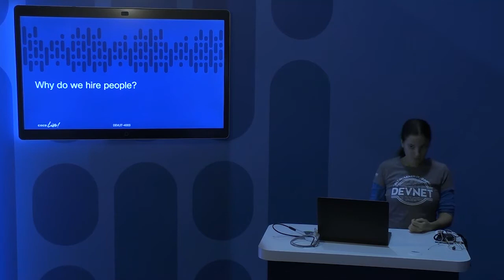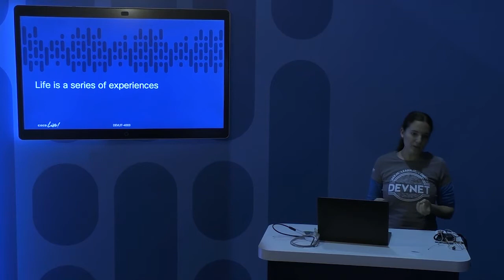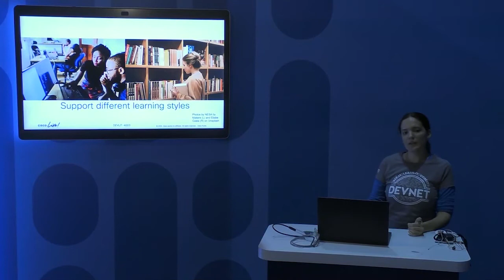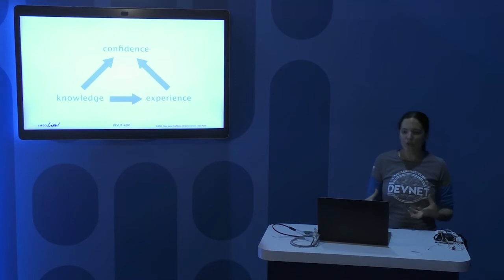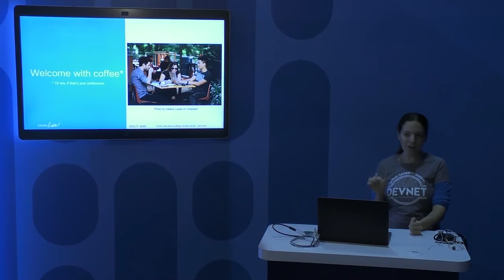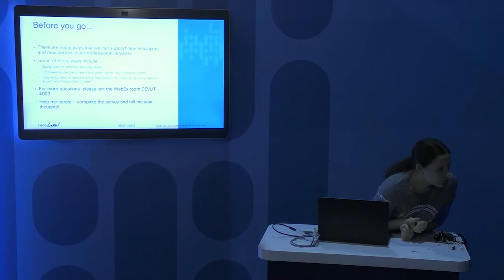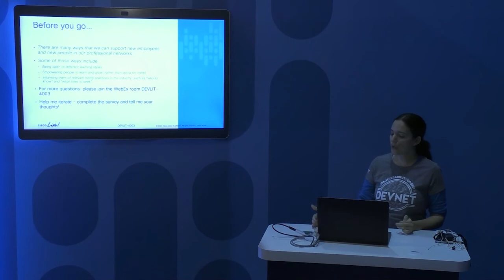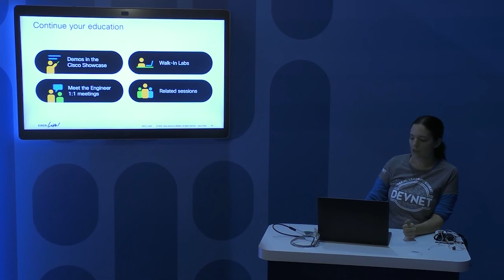DEVLIT-4003-Unquantified Serendipity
Quintessence Anx information session at Cisco Live Barcelona 2020.